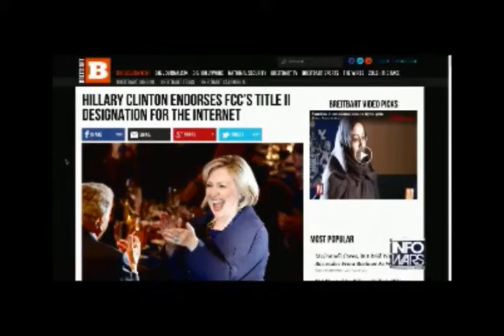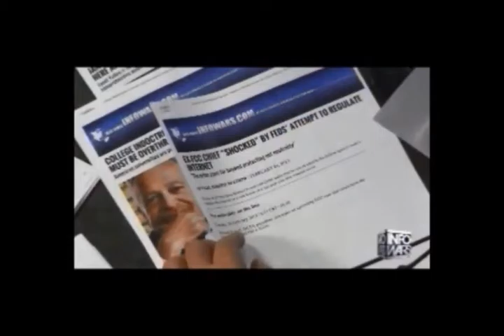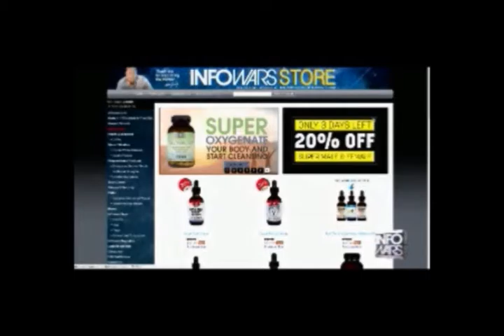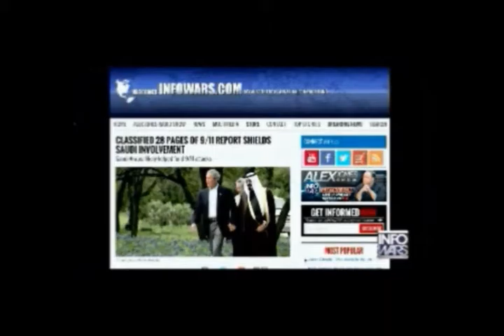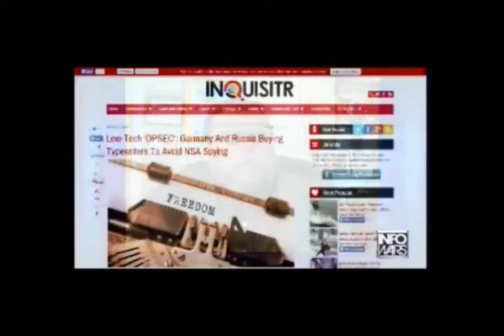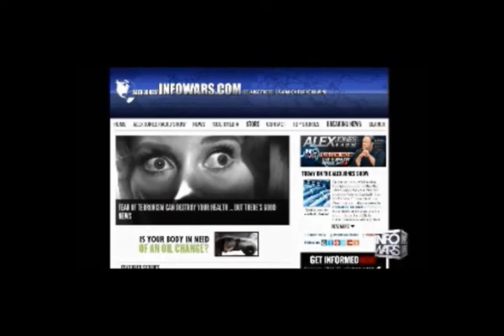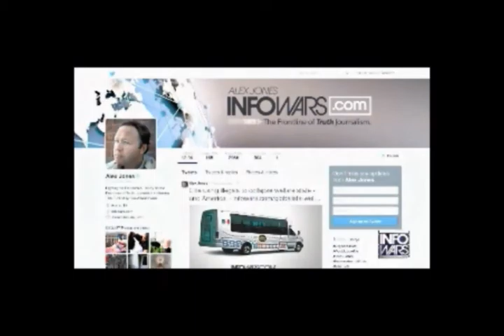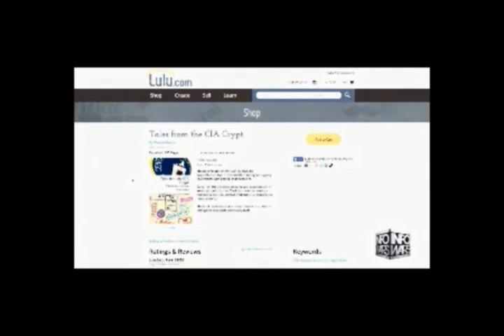Alex Jones interviews Wayne Madsen February 25th 2015